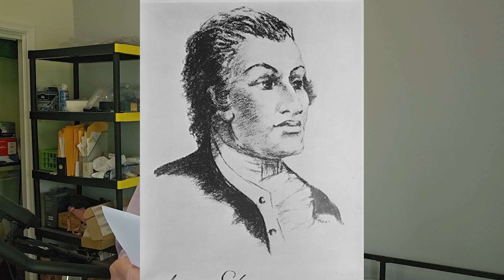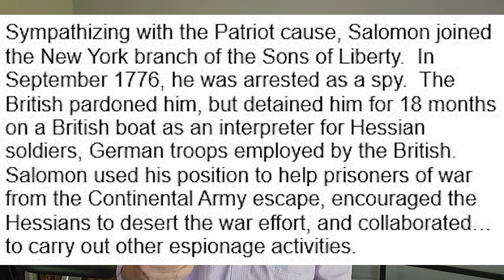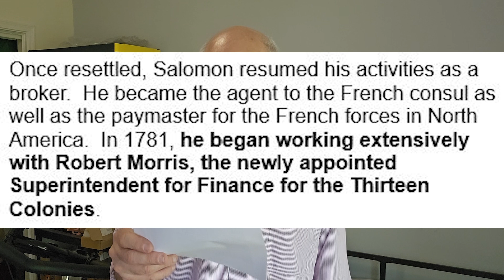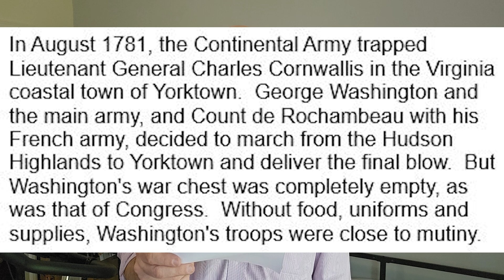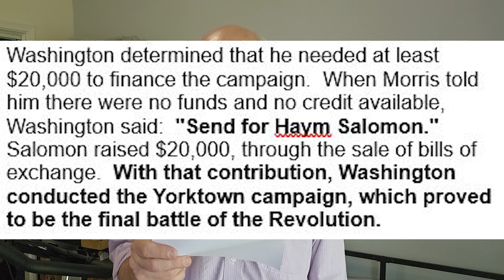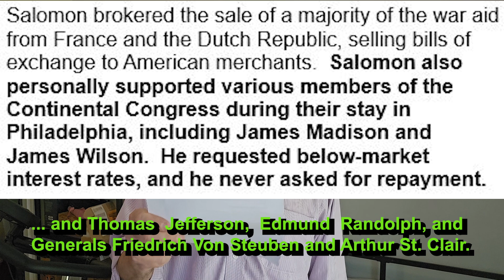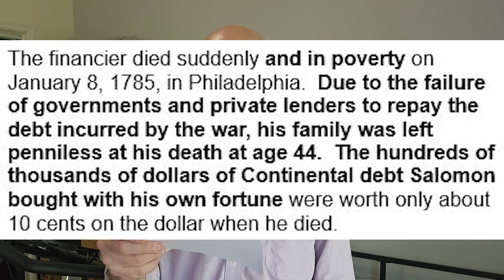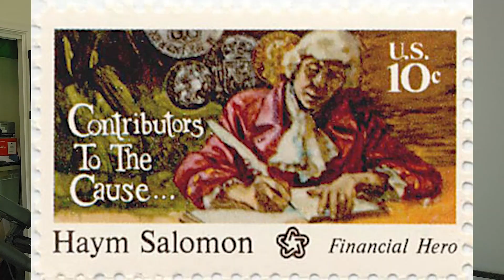"TRY WINNING WITH YOUR OWN MONEY" - reply to hypocrite and/or ignoramus (and anti-Semite?)